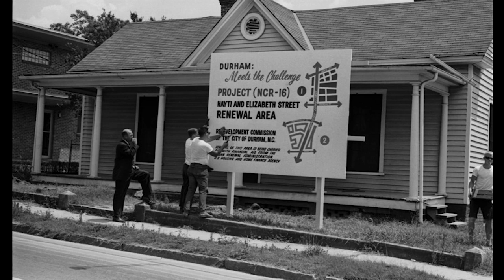Queen of Reparations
Film by May Benben and Margaret Peterson. Part of the CDS Courses Documentary Video Intensive, Summer 2018.